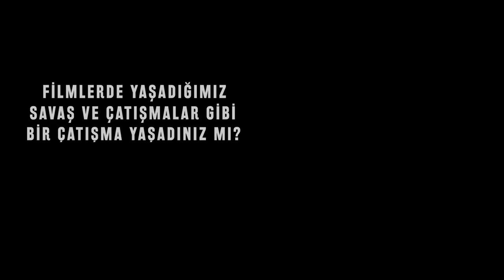JÖH Komutanına Sorduk! - Araba Yaklaştıkça Anladık Ki Bunlar Terörist! l Sözler Köşkü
Merhaba Arkadaşlar
Bugünkü videomuzda Sorduk konseptimizin bu bölümünde JÖH Komutanına Sorduk. JÖH olma sürecini ve yaşadığı anıları bizlerle paylaştı. Bizde bu anları sizler için derledik. İyi Seyirler...

Emekli yarbay şefik ÜNAL'ın "İKİ MERMİ BİR HAYAT" isimli kitabı destek yayınevinden yayınlanmıştır. İnternet sitelerinden sipariş verebilirsiniz.Ayrıca 16 mayıstan itibaren de tüm raflarda yerini alacaktır.

00:00 İntro
00:45 Giriş
01:03 JÖH Eğitimlerinin Çok Zor Olduğunu Duyduk. Bundan Biraz Bahseder misiniz?
02:10 JÖH'ün Bir Günü Nasıl Geçer?
03:08 Sivil Hayatta Gerçek Kimliğinizi Gizliyor musunuz?
05:13 Hiç Ölümden Döndüğünüz Bir An Oldu mu?
11:28 Hiç Şehit Haberi Verdiğiniz Oldu mu?
13:28 Keskin Nişancı Bir Arkadaşınız Oldu mu, Bununla Alakalı Bir Hatıranız Var mı?
15:16 Film ve Dizilerde ki Gibi Bir Çatışma Yaşadınız mı?
16:15 Bulunduğunuz En Zor Görev Neydi?
19:06 Güven Atışı Nedir?
20:06 Yaşadığınız Komik Bir Olay Var mı?
22:03 Bordo Bereli mi Daha İyi Yoksa JÖH mü?
23:21 JÖH Personelinin Aile Hayatı Nasıldır?
25:06 JÖH Olmak İsteyenlere Tavsiyeleriniz Nelerdir?